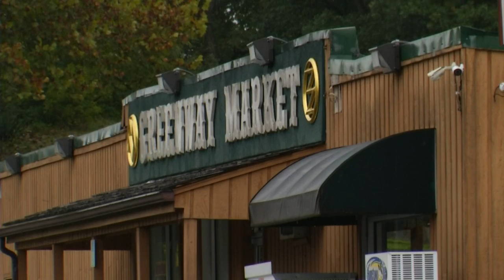Man who died crossing Route 11 loved to help at Greenway Market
Billy Wayne Agee died while crossing Route 11 in Botetourt County on Tuesday night.